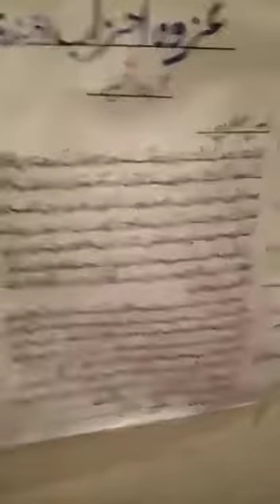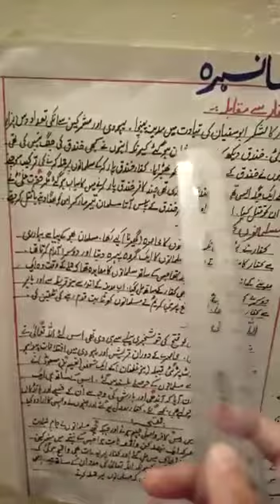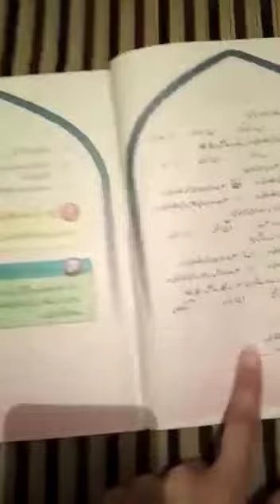Islamiat for class 5th